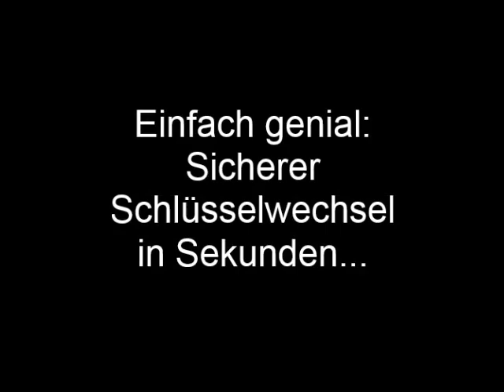Schlüsselring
Der schnellste Schlüsselring aller Zeiten und nie wieder gebrochene FIngernägel! Made in Denmark.